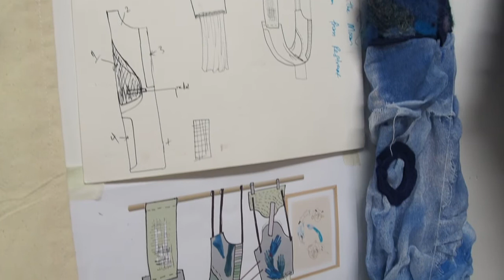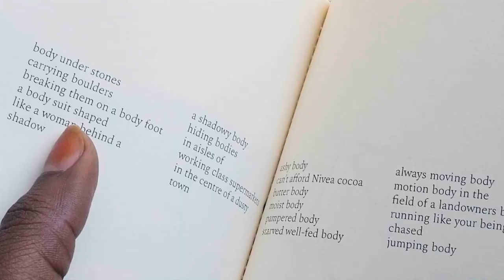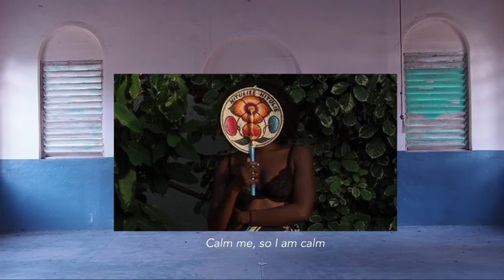Meet the Artist - Valerie Amani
Artist Feature on the occasion of the exhibition We Are Afrika: the Power of Women and Youth.

Valerie Asiimwe Amani, is an artistic explorer from Dar es salaam Tanzania. Using a multi-disciplinary approach incorporating textile, poetry, moving image and digital collage, she experiments with notions of memory, hybrid spirituality and the complexities of body. She is also a writer, curator and art educator, mentoring emerging artists within her community.

Her work has been featured in various international exhibitions and publications, including The Main Complaint at the Zeitz Mocaa Cape Town (2018-19),  and Magician: Black Bodies and Portraiture at the FFCA in Los Angeles (2020). Furthermore, she has co-authored a multimedia book titled Black Amara – a visual and literary shared journal on life through a Neo-African feminine lens that will be available in late 2021. She is currently (2020/21) completing her MFA at the University of Oxford.